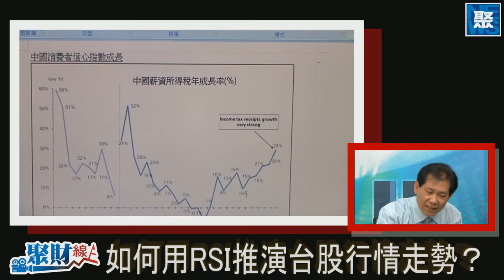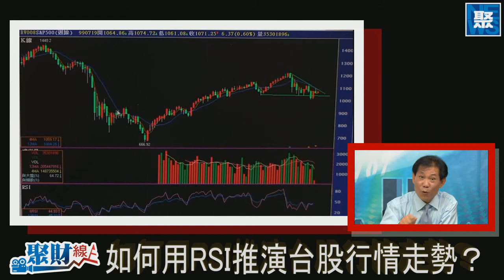聚財線上 20100726 pt.2/4 如何用RSI推演台股行情走勢？